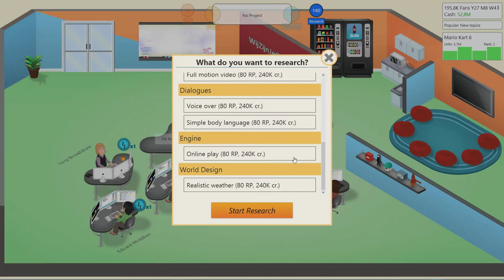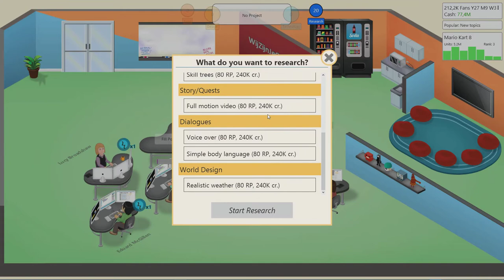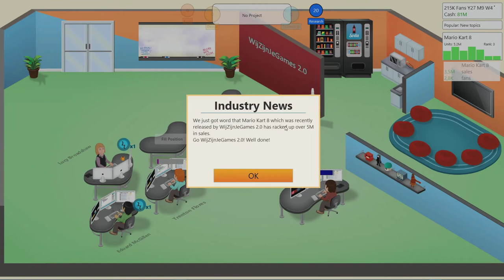Game Dev Tycoon — E18 — Grotere spellen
In deze episode neem ik een technische ontwikkelaar aan. Ook maak ik een nieuwe engine en ontwikkelen we Planet Coaster, onze eerste Large Game.